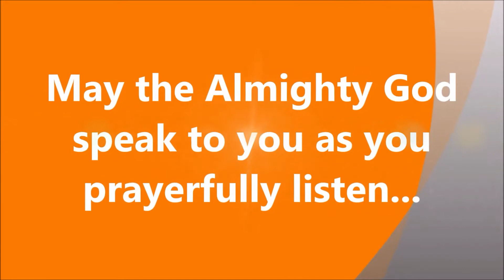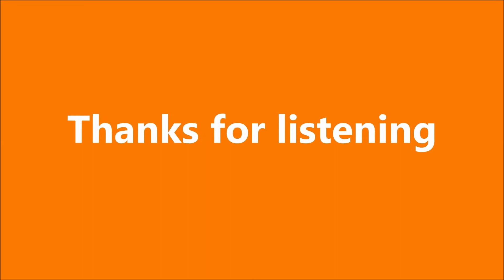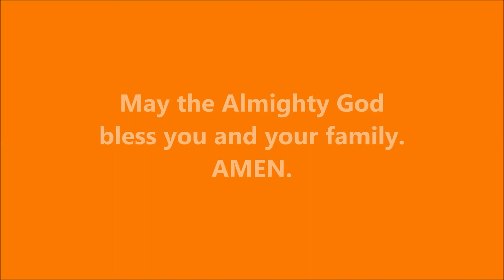Sermon on "Unity Sunday - Light on the Lamp Stands," by Rev. P. Victor Paul, Presbyter, CSI KNR Dio.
14th November 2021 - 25th Sunday after Pentecost - Unity Sunday

Theme “Light on the Lamp Stands / దీప స్తంభములపైన వెలుగు.”

CSI Almanac Readings: Zechariah 4:1-14; Psalm 27; 1 Cor. 3:10-15 & Matthew 5:14-16

May the Almighty God speak to you as you listen prayerfully.

Background Music is “Yehova Puri Punadhi - ACH 258”

Music by Rev. Yaddala David Vishal, Presbyter, CSI Dornakal Diocese. Presently Vishal Ayyagaru is on study leave pursuing M.Th studies at Uppasala University, Sweden.

Rev. P. Victor Paul, Presbyter, CSI Karimnagar Diocese.